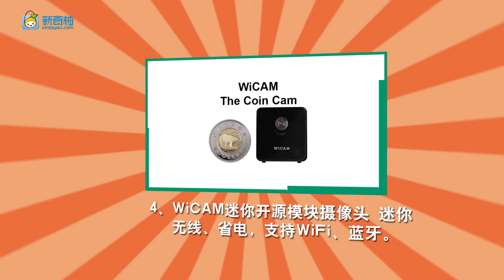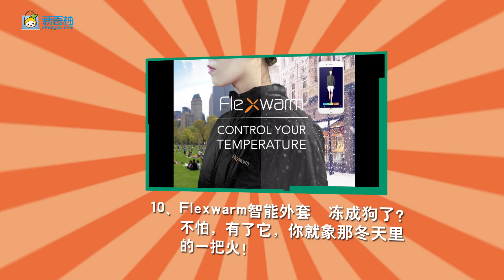Smart Device TOP 10 Weekly (3.21-3.27)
Top 10 smart hardware for this week: Huawei Watch - Moon and Stars Line, Xiaomi QiCYCLE R1 Road Bike, GIMI Z4 Portable Smart Projector, WiCAM Programmable Wireless Coin Cam, WeLoop Now2 Band, Bios Incube Smart Pot & Urn, Tomoon T-Ripple, DeePoon All-in-one VR Headset, Lundí Heated Smart-boots, Flexwarm Smart Heated Jacket.